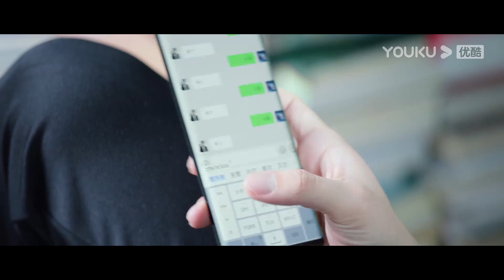【爆燃片段110】程瀟帶許凱回家見家長！許凱緊張到在一旁不敢動... | 你微笑時很美 Falling Into Your Smile | 愛豆練習室